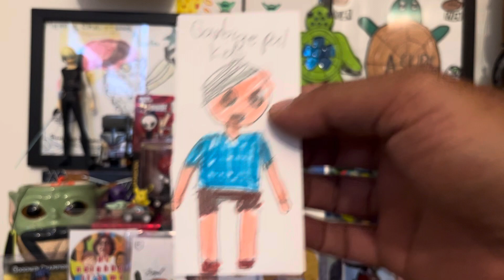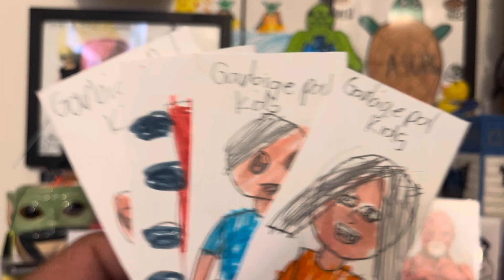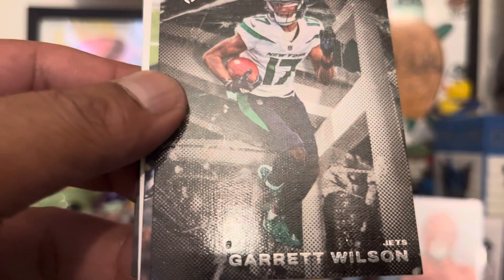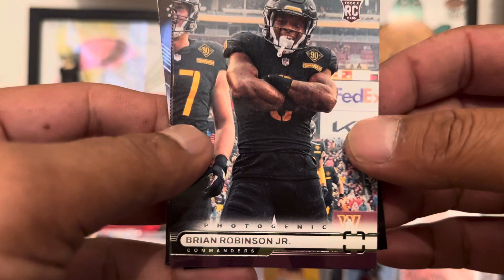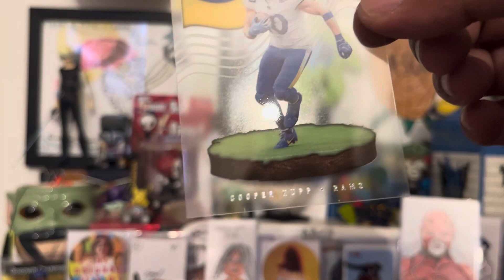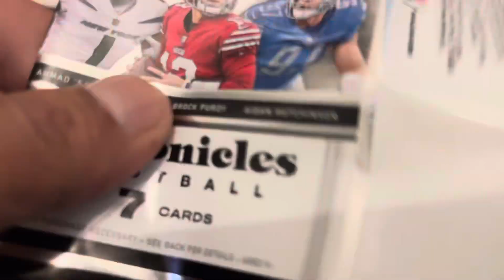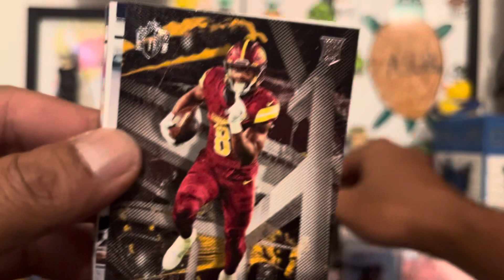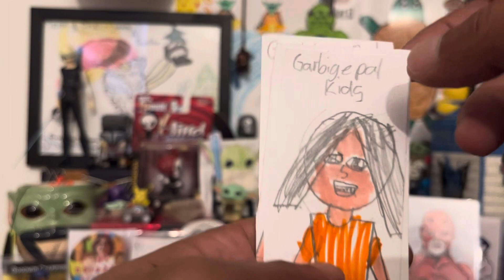Mail day from Hadley - Special Garbage pail kid pack - and pack a day 409 Chronicles NFL blaster box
Extra special thanks to Hadley for these amazing cards I will treasure them forever you really did a great job 👏 and I am very humbled you made them for me trully appreciate your kindness and I absolutely love them! 10/10 ⭐️’s .